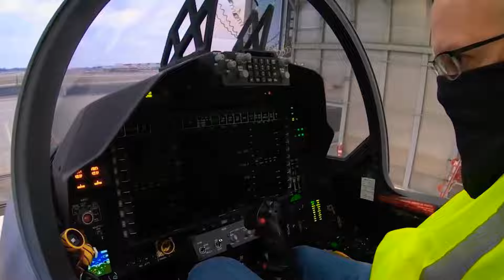This America's New Fastest Jet Shoked Russia on Ukraine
Hey everybody!! and welcome to the The Best channel! The US Air Force is one of the deadliest military might in the world. It has the F-22 Raptor and the F-35 Lightning II planes. Its fleet will soon be filled with newly baptized F-15EX Eagle II warplanes.